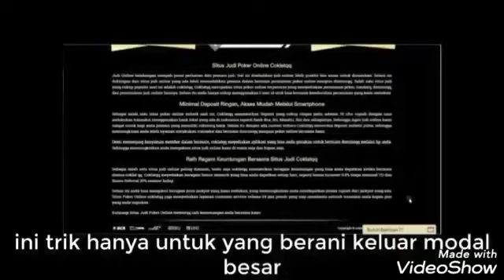Cara gampang menang poker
Bantu ramaikan all 😁👍